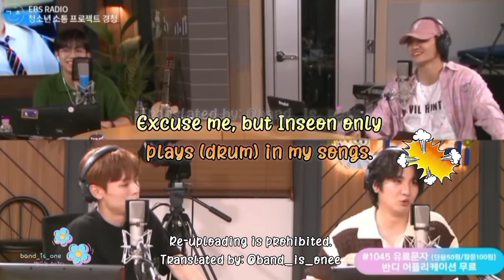[ENG SUB] (LUCY/루시) 030923 EBS Radio Cut: TMI from pentagon's member, manager, friends